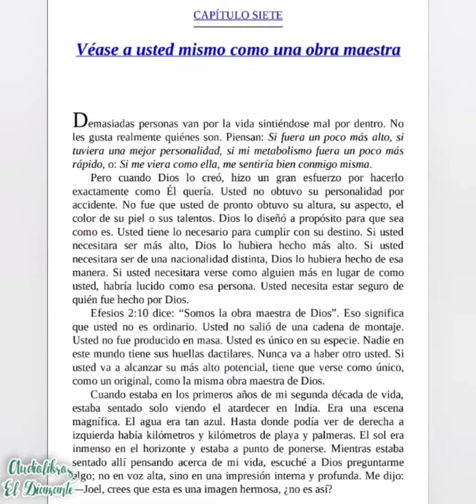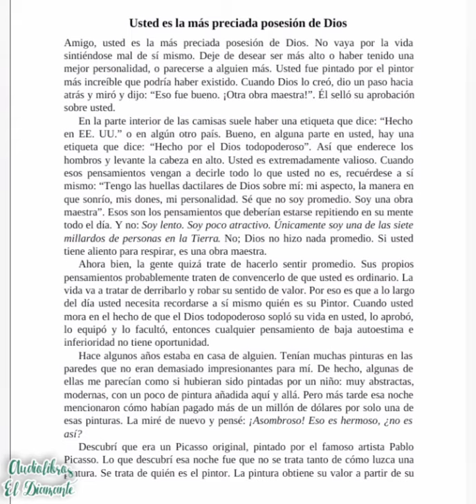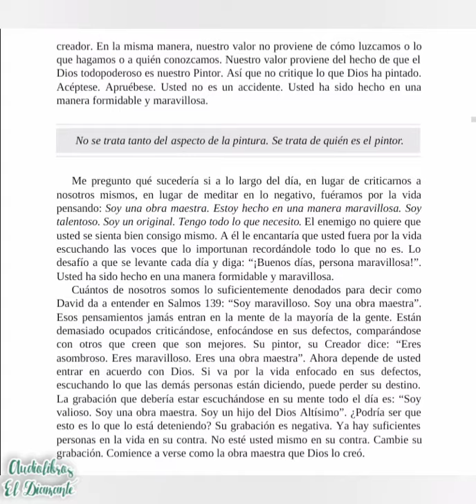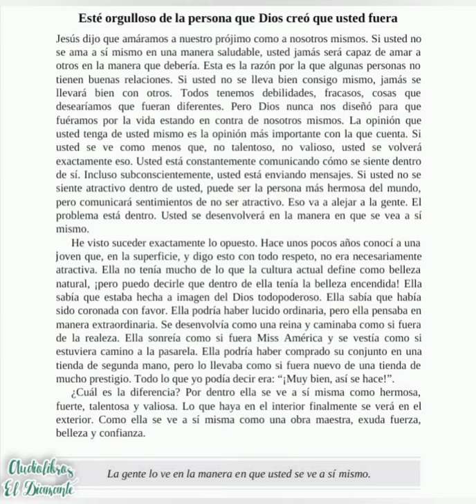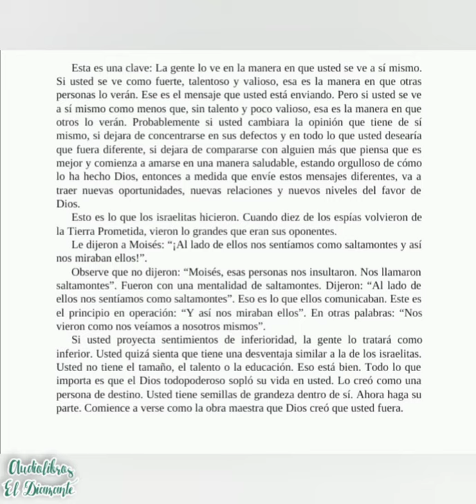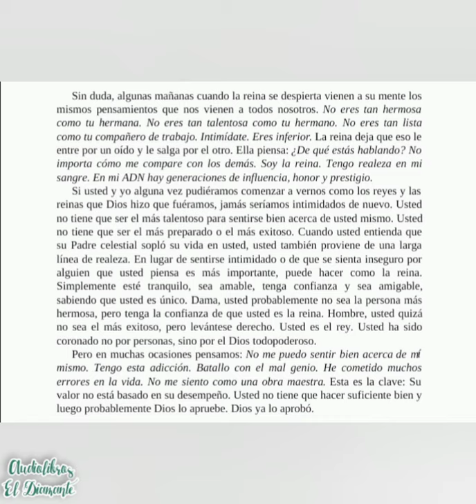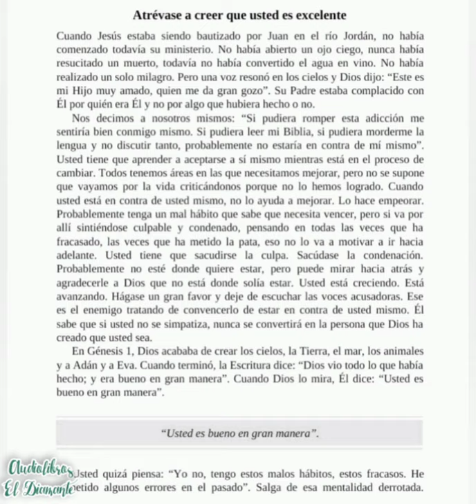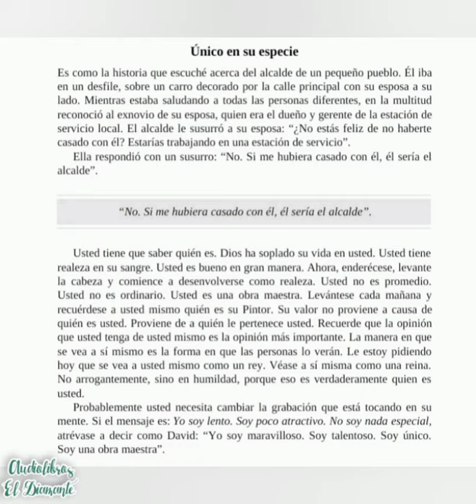Véase a usted mismo como una obra maestra (capítulo #7) el poder del yo soy Joel Osteen en español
AUDIOLIBROS EL DIAMANTE